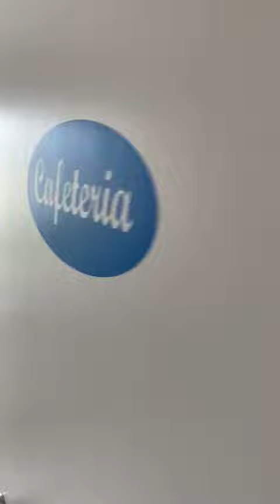OFFICE SPACE AT SANTHOME #8124060053